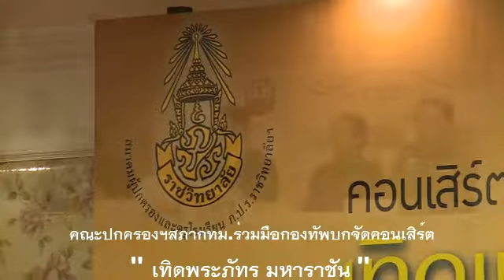คณะปกครองฯสภากทม.ร่วมมือกองทัพบกจัดคอนเสิร์ต “ เทิดพระภัทร มหาราชัน ”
วันนี้(4 มิ.ย.58) เวลา 11.00 น. : พล.ต.ต.ประสพโชค พร้อมมูล สมาชิกสภากรุงเทพมหานคร ในฐานะประธานคณะกรรมการปกครองและรักษาความสงบเรียบร้อย สภากทม. ร่วมพิธีแถลงข่าวการจัดงานคอนเสิร์ต “เทิดพระภัทร มหาราชัน" ในวันที่ 4ก.ค.58 ณ ธันเดอร์โดม เมืองทองธานี โดยมีพลเอก พิณภาษณ์ สริวัฒน์ ผู้อำนวยการองค์การสงเคราะห์ทหารผ่านศึก เป็นประธานในพิธีฯ พร้อมด้วยผู้บริหารองค์การสงเคราะห์ทหารผ่านศึก ในพระบรมราชูปถัมภ์ กองอำนวยการรักษาความมั่นคงภายในราชอาณาจักร สมาคมผู้ปกครองและครูโรงเรียน ภ.ป.ร. ราชวิทยาลัย ในพระบรมราชูปถัมภ์ คณะกรรมการปกครองและรักษาความสงบเรียบร้อย สภากรุงเทพมหานคร และมูลนิธิชุมชนเข้มแข็งเข้าร่วมในพิธีและสนับสนุน ณ ห้องประชุมองค์การทหารผ่านศึก ถ.ราชวิถี เขตราชเทวี